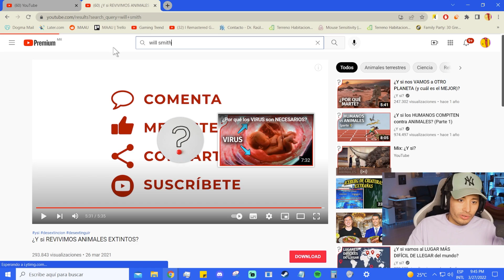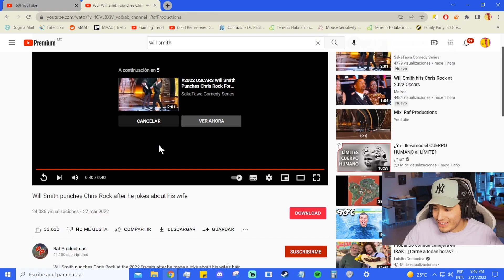MAAU REACCIONA A LA CACHETADA DE WILL SMITH A CHRIS ROCK 😲